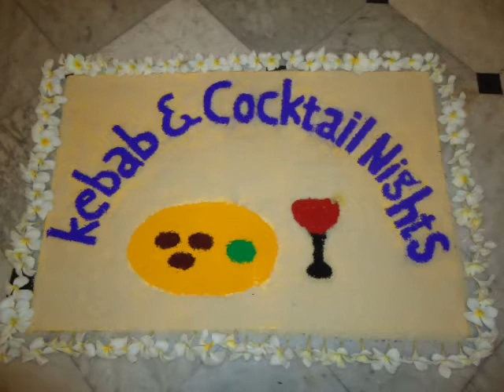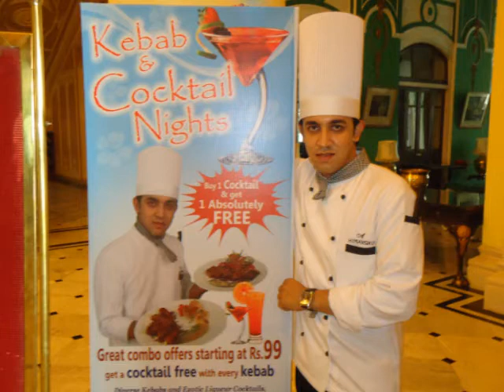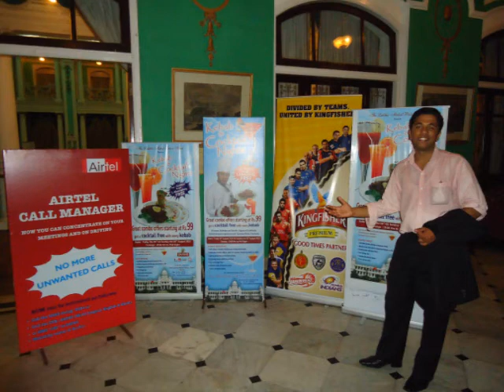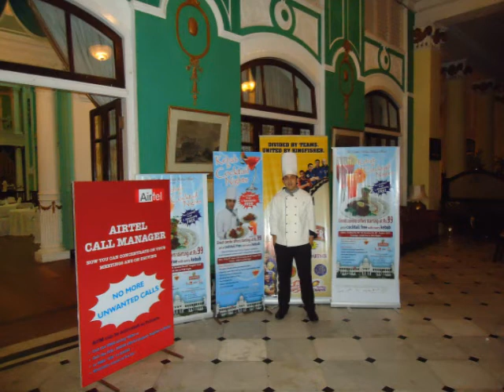kebab n cocktail nights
food festival at lalitha mahal palace ,mysore